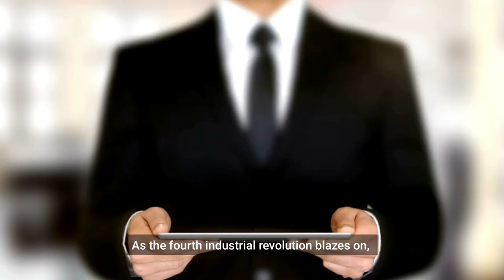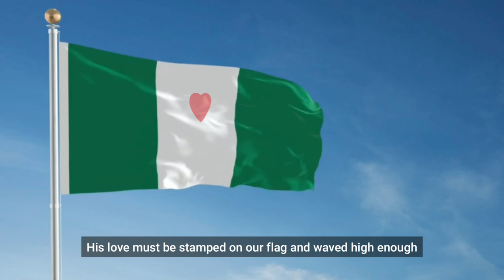NIGERIAN INDEPENDENCE DAY PROPHECY | IT'S BUILDING SEASON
Happy Independence Day Nigeria!
There's much to celebrate in this new season.
The Lord has job openings for us all.

Credits:
Filmed and Edited by @TheDelphinator

New here?
Hi! My name is Delphine Okobah and I live in Lagos, Nigeria.
There's a new video on my channel every Tuesday and every Friday.
I upload Movie Reviews, Travel and Lifestyle Vlogs.